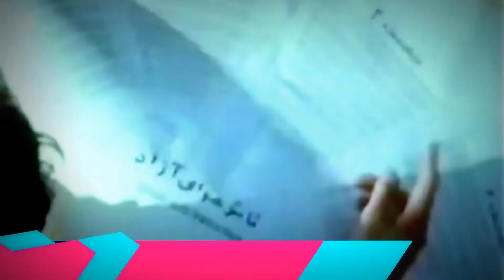Majid Derakhshani concert & interview - واهای ایران_ استاد مجید درخشانی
At Tirgan Festival